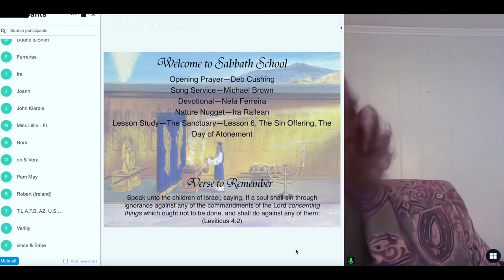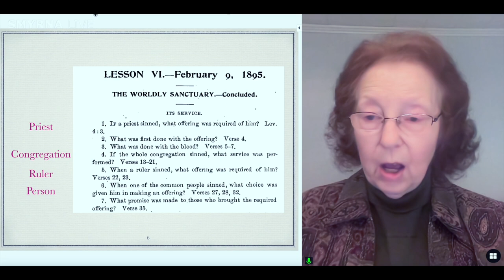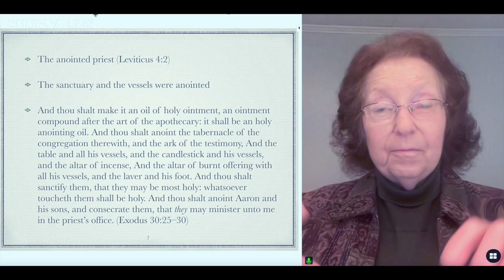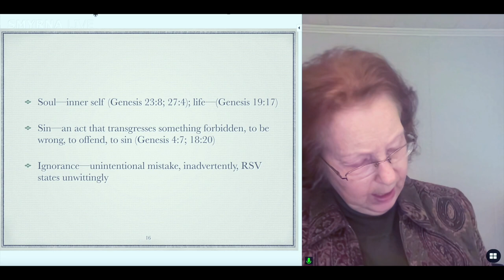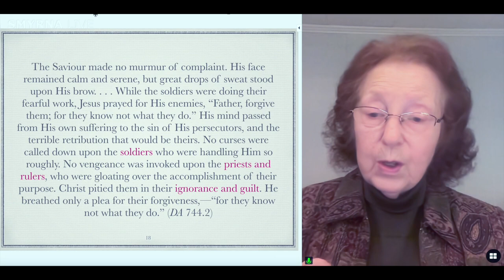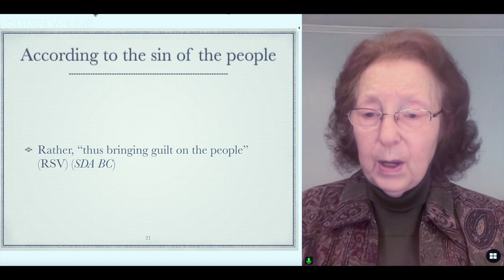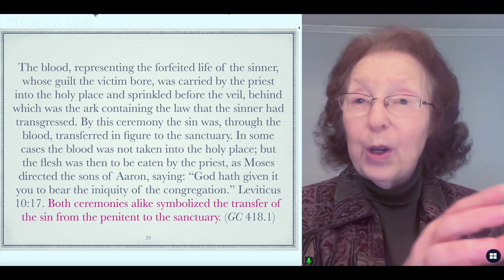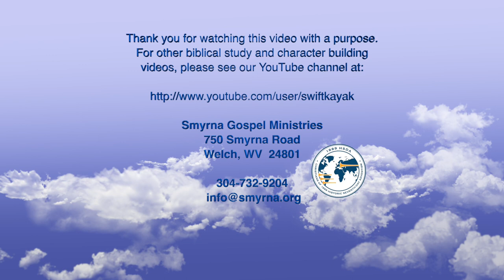Sanctuary 1 part 6. The Heavenly Sanctuary begun by Onycha Holt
This quarterly's lessons are based on the Sabbath school lessons of 1895 on the Sanctuary. This sixth lesson begins the discussion on the heavenly sanctuary.